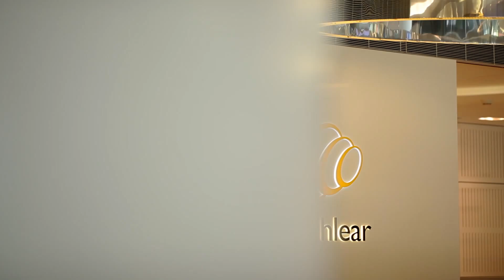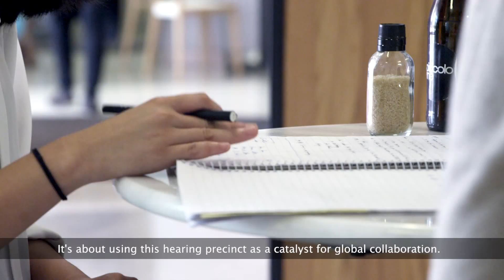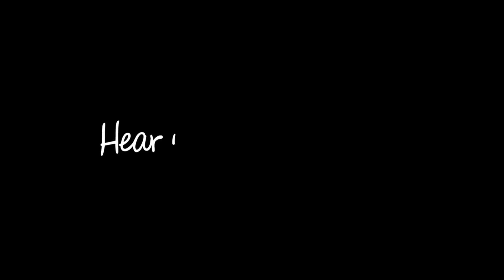Cochlear Australian Hearing Hub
Cochlear is connecting and collaborating with the brightest minds in the industry. Cochlear is the global leader in implantable hearing solutions with a never-ending commitment to innovation. The Australian Hearing Hub is a prime example of this. The Hearing Hub is a global precinct that brings together the best researchers in hearing science across the world to collaborate on multi-disciplinary technological innovation and improve hearing outcomes.